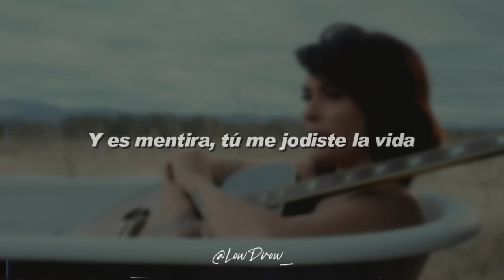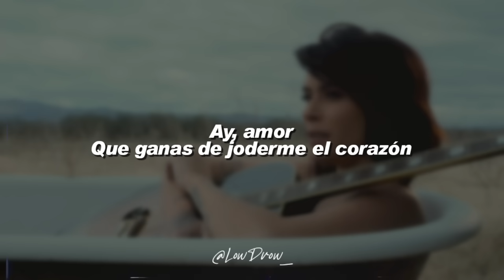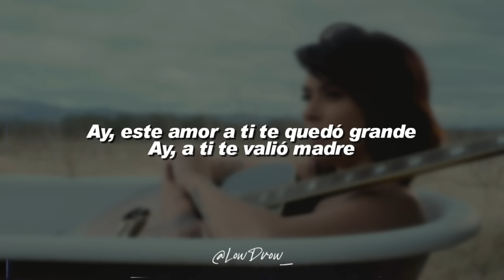Kany Garcia, Carin Leon - Te Lo Agradezco (Letra)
🎵 Kany García, Carin Leon - Te Lo Agradezco

Letra :

Quisiera volver a ser
La misma de siempre
Y quisiera pensar que no he cambiado en nada
Y es mentira
Tú me jodiste la vida

Y me perdí por tanto tiempo
Me encontré y ya no me suelto
Hoy quiero gritarle a cuatro vientos

Te lo agradezco
Hiciste lo que más me convenía
Tu amor fue de mentira y este honesto
y al final ni te lo merecías

Te lo agradezco
Lograste que logran los cobardes
Que viven llenos de arrepentimiento
Ay este amor a ti te quedó grande

No pienso ni dedicarte
Ni una rola de despecho,
Yo quise mejor echarle
Limón y sal a este pecho
Y la herida
Se borró como sabía

Y tu que decías que no
Podría vivir sin tí
Y buscas cualquier razón
Pa’ andar hablando de mí
Ay amor
Que ganas con joderme el corazón

Ay a tí te valió madre

LowDrow